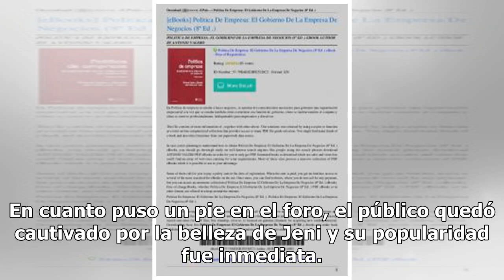Jeni de Enamorándonos hace desafiante close up a zona íntima y la remarca (FOTO)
Uno de los programas más exitosos y polémicos que se transmiten actualmente en la televisión mexicana es el show del amor Enamorándonos, pues con su formato lleno de momentos irreverentes lo han colocado en un lugar privilegiado dentro de las preferencias de los televidentes. Desde que se integró al...